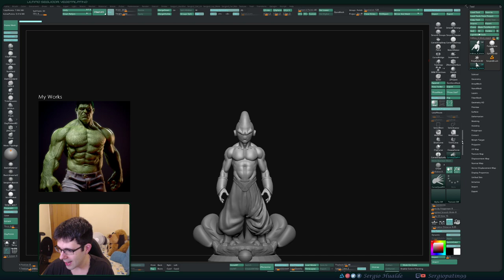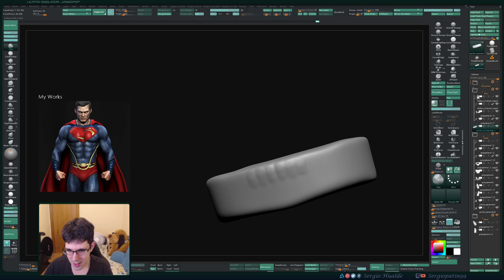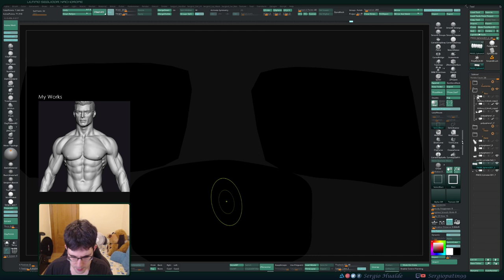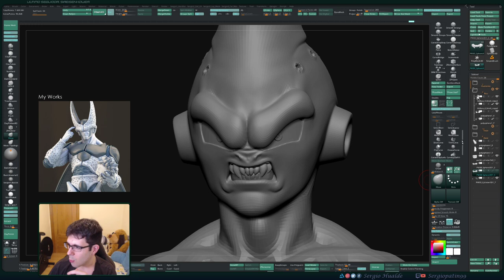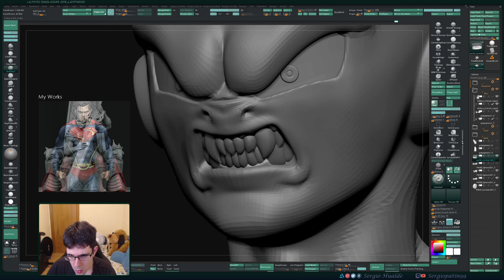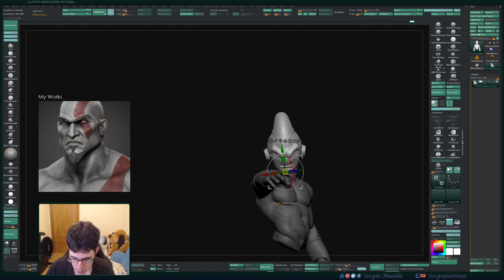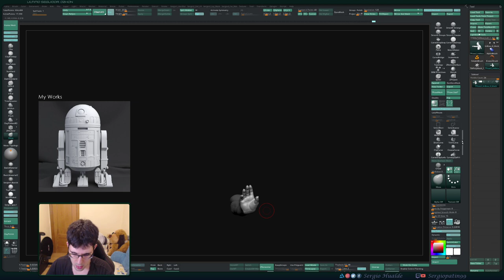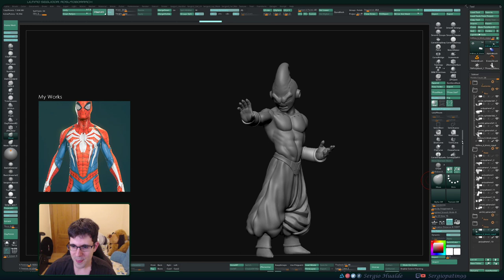Esculpiendo a KID BUU (Zbrush) - Stream (Parte 7) 14/02/2020 - Sergio Hualde